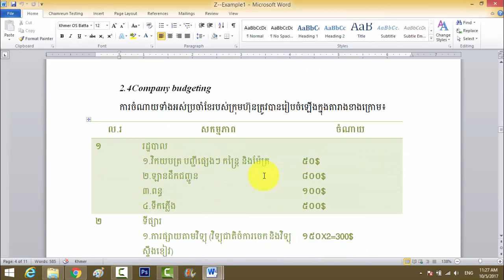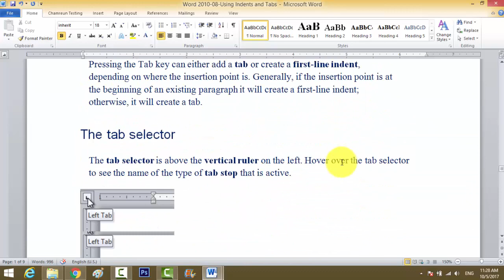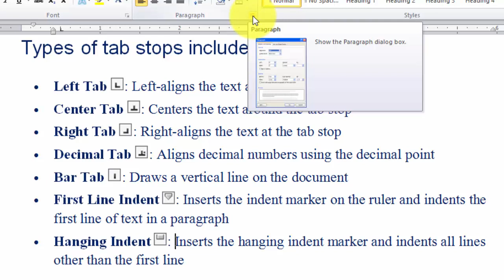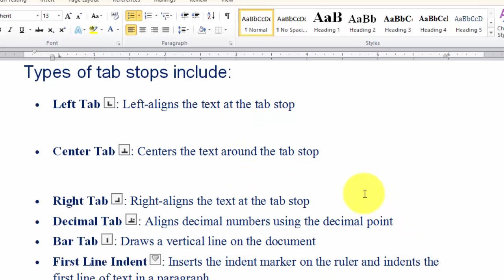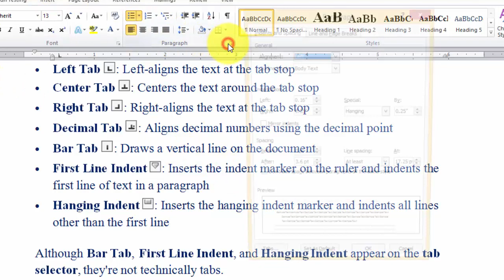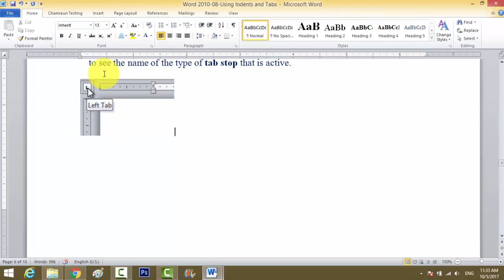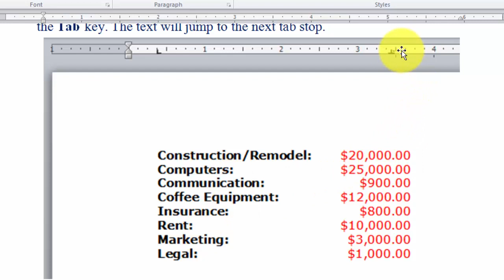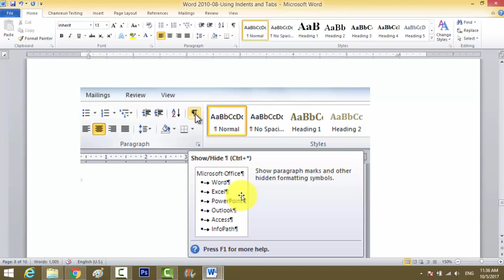Ms Word 2010 | How to use indent and Tab How to make a good text